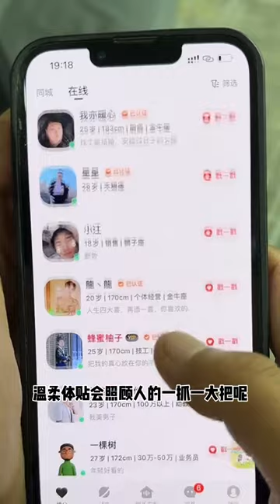我們辛辛苦苦買的煙花這下可全完了